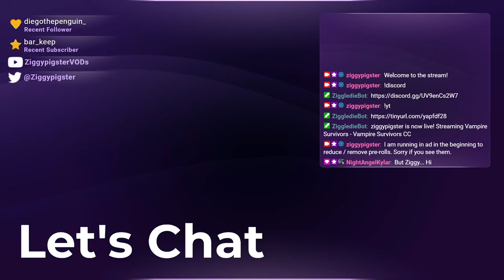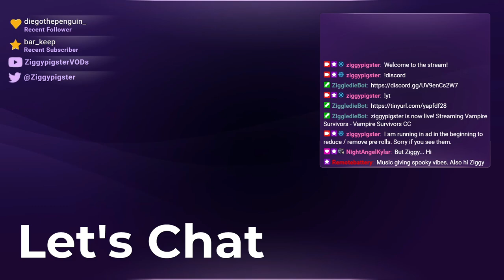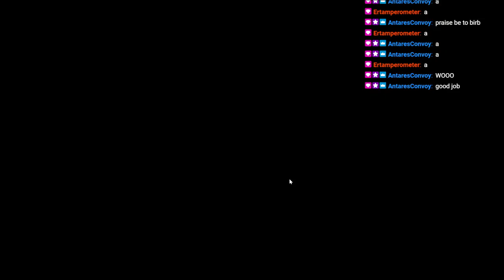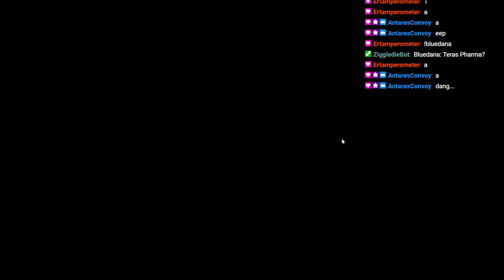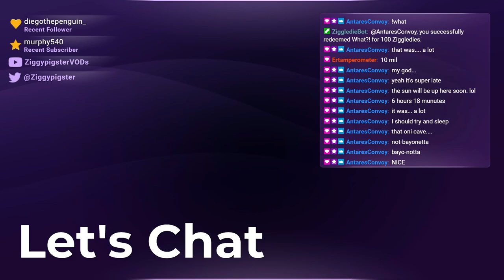Vampire Survivors (CC): Randomazzo, SpellMoon Levels (Part 3)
Stream: Crowd Control - Vampire Survivors Revisit